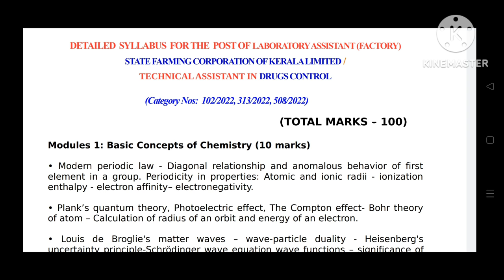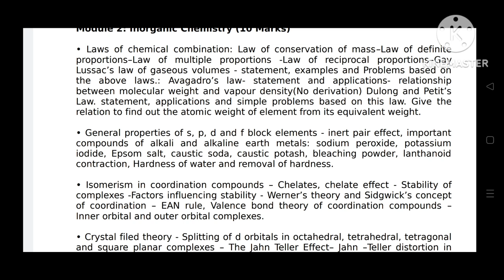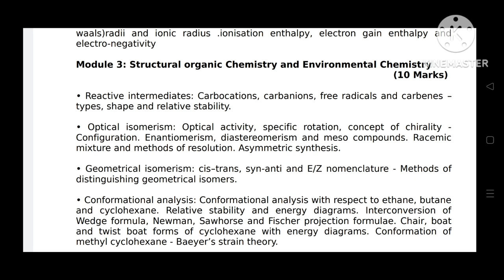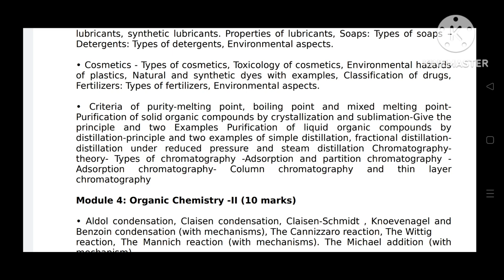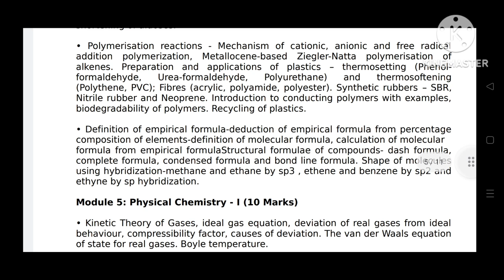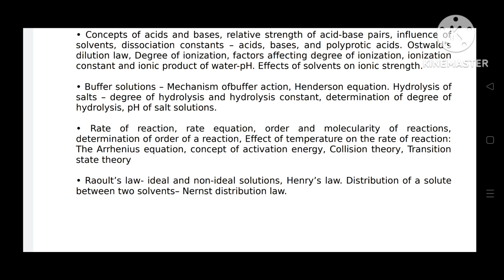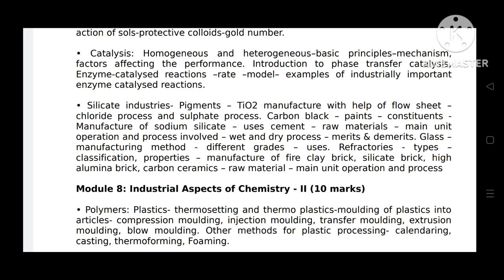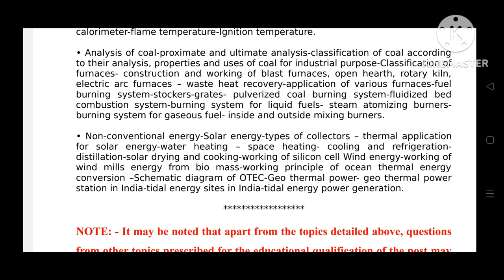TECHNICAL ASSISTANT :Drugs control syllabus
🛎For online and Recorded class details:-